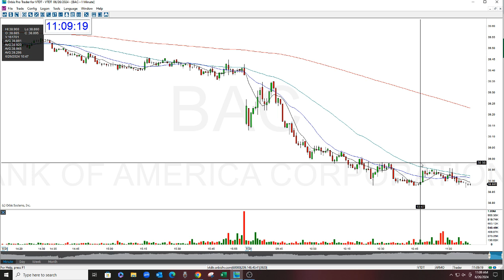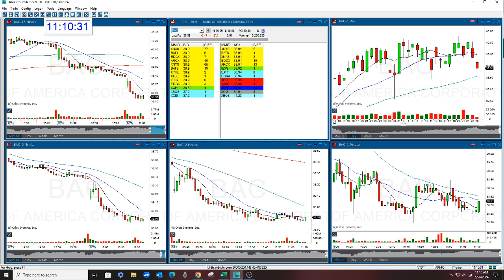BAC THE STOCK SWOOSH SHOW PLAY OF THE DAY 6-26-24